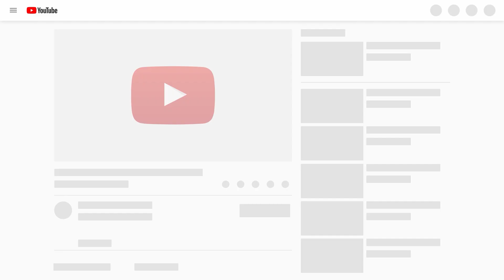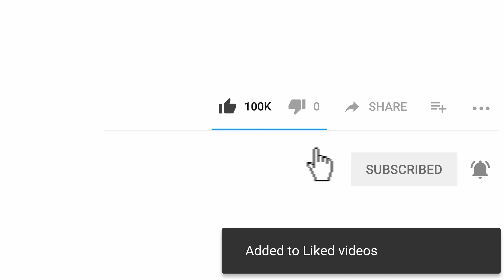Easy Creative Ideas For Handmade Products - DIY Gifts - Mini Gift Ideas | Aww DIY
In this video You are watching, Must Watch Easy Creative Ideas For Handmade Products - DIY Gifts - Mini Gift Ideas. We will show you the most incredible gadgets and inventions on the market, be ready to have you mind blown. This is useful and best video ever!